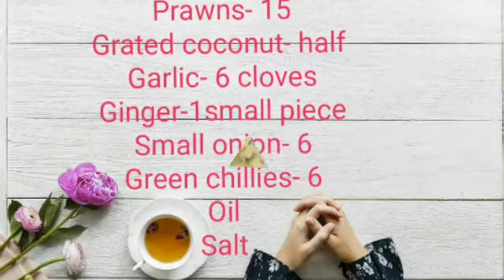Easiest Prawns Cutlet🦐🦐 ചെമ്മീൻ പൊതിഞ്ഞതു !!Yummy Evening Snack||Ep:02|| Mr.& Mrs. Chef Channel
Mr. & Mrs. Chef Channel is a YouTube Channel which mainly focus on Cooking and Blogging,from Kerala, India. Basically I am a Professional Social Worker & Counselor. But I am passionate about Cooking & traveling. My husband and me together running this Channel, he is my great supporter💚
If God allows, we are planning to upload more useful videos in future.
Pls watch the entire video, or at least 3-5 minutes. If u like the video, pls press like button & give ur valuable comments. Thank u for visiting our Channel & the wonderful support🙏🙏👍God bless u all🙏
15. : A cute Pet Shop in Riyadh

This website is my blog. I am not a professionally trained chef. Rather, I am a home chef, recipe developer, and professional food blogger who likes to cook, bake and share culinary creations with others.

All the information on this channel - is published in good faith and for general information purpose only.

Mr & Mrs.Chef Channel does not make any warranties about the completeness, reliability and accuracy of this information. Any action you take upon the information you find on this website is strictly at your own risk. Mr & Mrs.Chef Channel will not be liable for any losses and/or damages in connection with the use of our channel.

Unless otherwise stated, the recipes on this blog are my creations or inspired by recipes, dishes, history or stories. The recipes have been tried and tested, but any recipes used from this site by anyone is at their own risk. While recreating, you may not always achieve the same results due to various reasons including, but not limited to, individual cooking ability and skill level, quality of ingredients, ingredient variations and substitutions, cooking equipment and appliances, altitude, etc. Therefore, while care has been taken to provide readers with accurate information, users are advised to use their discretion before using the information on this blog.